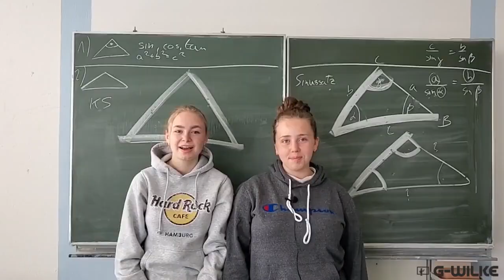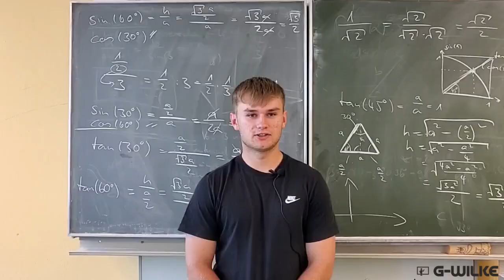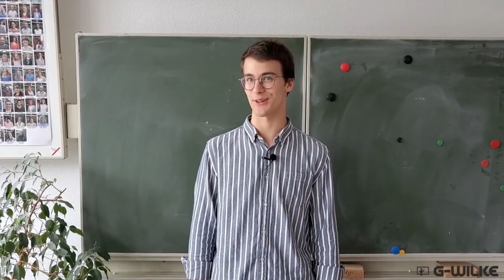G-WILKE: Der IGS Schuljahresrückblick 2021/ 2022 mit EUREN Highlights und Grüßen!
Hier kommt ihr zu Wort: Schullleitung, SchülerIn, LehrerIn oder Cafeteria - das waren eure Schuljahreshighlights! Viel Spaß beim Video!

ℹ️ KAPITELÜBERSICHT ℹ️

00:00 Begrüßung und Intro
00:25 Vorstellen
01:44 Highlights des Schuljahres 2021 / 2022
03:55 Wünsche / Danksagungen / Grüße
06:12 Germans Tipp für das neue Schuljahr
06:36 Abspann und Videoempfehlungen

Euer Herr Wilke